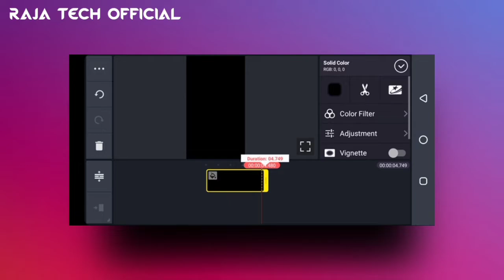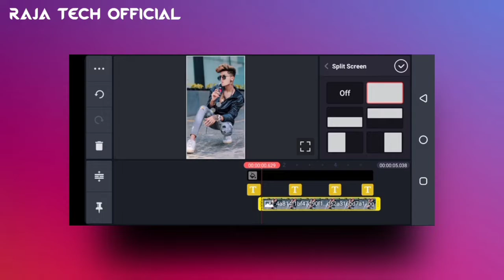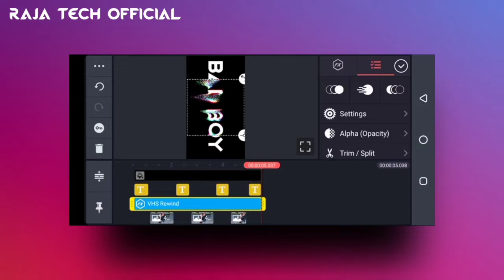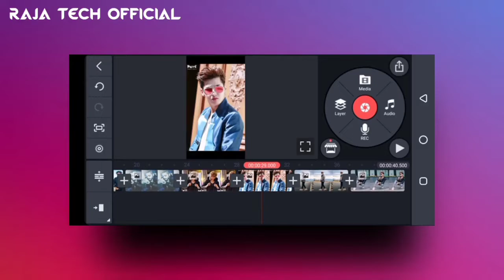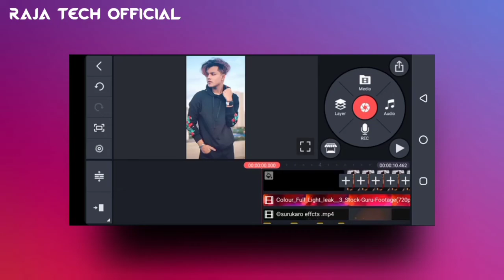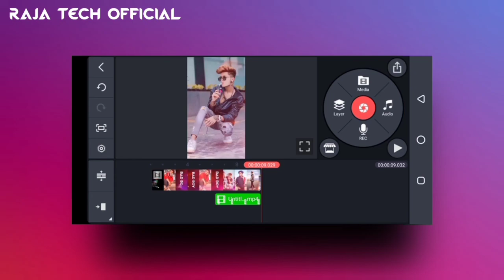how to make new trending video in kinemaster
1 Layer Link;

Kinemaster Password Hidden This Video;👇👇👇😈